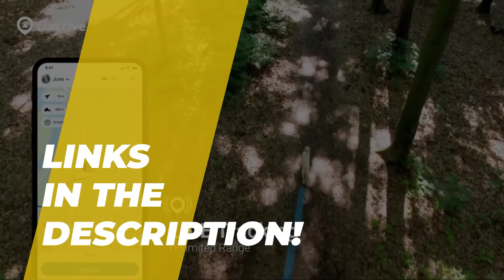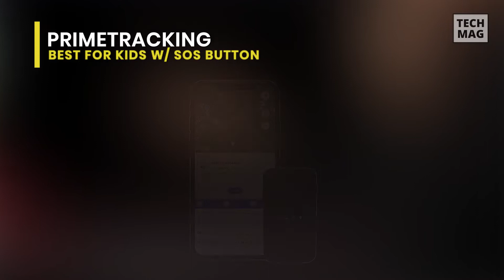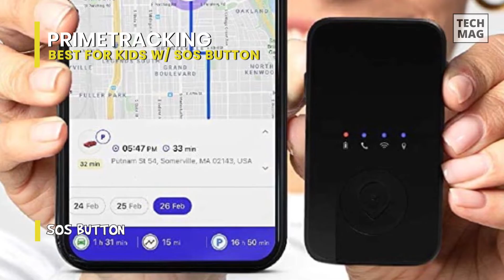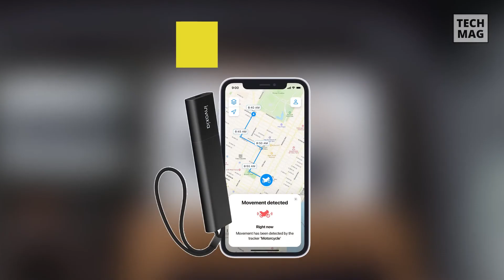TOP 5: Best GPS Trackers For 2022 [For Cars, Kids, Pets, Luggages & Much More]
Check Out The Best GPS Trackers Here!
► Best For Cars: Brickhouse Security Spark Nano 7
► Best For Kids (w/ SOS Button): PrimeTracking
► Best For Luggage: Cube Smart Tracker
► Best For Pets: Tractive Waterproof
► Best Design: Invoxia

VIDEO GUIDE
00:00 Best GPS Trackers
00:16 Best For Cars
01:25 Best For Kids (w/ SOS Button)
02:28 Best For Luggage
03:41 Best For Pets
04:28 Best Design

The Brickhouse Security Spark Nano 7 is a GPS tracker that features 4G LTE connectivity, making it suitable for live tracking. This is built especially for vehicles and valuables but could also be used for keeping track of a child or wayward elderly relative.
Since this tracker relies on the 4G connection, you will need to factor in the cost of a subscription on top of the unit's price. But with alerts setup, you may find this isn't required for use regularly, something which helps extend battery life.
The optional magnetic case makes this easy to affix to a vehicle, out of sight, so you can get peace of mind knowing it can be tracked should you need to. As such, we recommend this in our list of the best personal GPS trackers. If you ask my personal opinion, I would say The accuracy is almost perfect - it's not an exact location, but if you zoom in and pay attention to the landmarks, you will find what you are looking for. You can also see movement on the map. Another thing I thought was helpful was the tutorials on the company website. They help a lot with understanding how to use the device and set up your settings. So far, for me, it has been worth the money.

The SafeTrack by Prime Tracking is a real-time tracking device. It's one of the most significant physical size devices we tested. It's roughly the size of two tic-tac boxes stacked on top of another. A series of LEDs are on the front of the device and a button. On the side is a USB-C port used to charge the battery that should last around two weeks of typical use.
You can set multiple geofences and receive alerts when the tracker has left or arrived at one of those locations. The SafeTrack website you use to adjust settings and view the tracker's location has a long list of notification triggers -- and it reminds me more of a tool that an enterprise user would use to track a fleet of vehicles or employees and not a kid.
Speaking of which, Prime Tracking does have an adapter that plugs into a car's OBD2 port. The SafeTrack is a device I can see putting in luggage or hiding in your car to help track it if it ever gets stolen, but between its size and monthly cost, it's not something I'd recommend using to track a child.

The Cube Pro is one of our favorite locating devices. We love the settings and modes that the Pro offers, and during our noise analysis, we found it to be one of the most audible of all the Bluetooth models we tested. It has the option for disconnect notifications so that you'll know if you ever walk out of the house without your keys. The Cube app is top-notch, and they offer a desktop user interface that allows you to ring the device from a computer even if you aren't near your phone. We were also really impressed with its range when we took it into the field. We managed to stand 366 feet away from the device before the signal dropped. This particular model is also waterproof to a rating of IP67, which means that it can be submerged in up to a meter of water for 30 minutes. One of our favorite features of this tag, along with other Cube products, is how seamlessly they function with Alexa. The Cube Pro is one of the most expensive key finders we've seen — especially considering that the package only includes one device. It is also one of the heaviest models that we tested and will definitely bulk out your keyring. Bluetooth versions have many advantages, but they can also be kind of a pain.